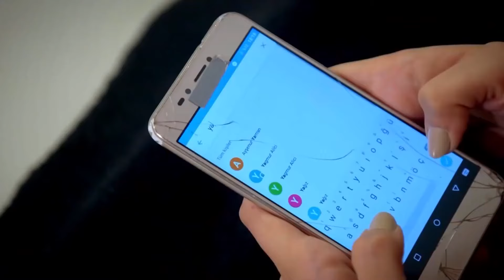Eylul Saved Yagiz's Mother's Life! | Can't Stop Loving You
Eylul Saved Yagiz's Mother's Life! - I OWE YOU MY LIFE!